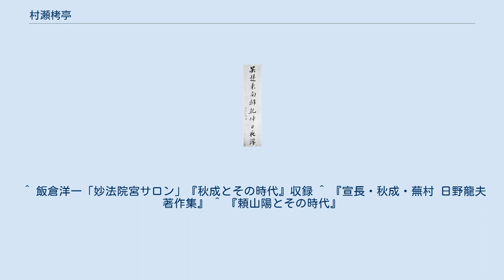村瀬栲亭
村瀬栲亭書 村瀬 栲亭（むらせ こうてい、本名：源 之煕、延享元年5月21日（1744年7月1日） - 文政元年12月6日（1819年1月1日））は、江戸時代後期の漢学者・儒学者。
姓は源、名は之煕、字は君績、通称は掃部、嘉右衛門。
栲亭は号。
一時期、儒者として秋田藩藩侯の侍読、のちに総奉行を務めた。
 医を堀元昌、儒（古注学）を武田梅竜（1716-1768）に学ぶ。
天明3年（1783年）、栲亭が40歳のときに出羽久保田藩の儒官、藩主世子・佐竹義和の師範役として迎えられる。
久保田藩は財政難および大凶作と飢饉に苦しんでいたが、栲亭は重用されついには藩の総奉行として藩政にかかわった。
寛政3年（1791年）、これ以上の重責には耐えないとして隠居を願い出て許される。
その後は、京都で塾を開き、多くの門人を育てた。
書画に優れていた栲亭は、妙法院門跡であった妙法院宮真仁法親王（閑院宮典仁親王第五子）のサロンで、呉月渓、和田韞卿、六如上人ら当代の文人、画人と親しく交わり、京都学会の中心的存在となっている。
寛政5年（1793年）、京都に移ってきた上田秋成とも親交があった。
若き日の頼山陽も栲亭の元を幾度か訪れていたことが山陽の書簡からわかる。
 しかし子、長孫、門弟、友人らに次々と先立たれ、その最晩年はさびしいものであった。
文政元年（1818年）、栲亭は75歳で没する。
その墓には墓碑銘がなく、没後に孫大弐が編んだ詩文集『栲亭三稿』に序文は寄せられていない。
 著に 『秇苑日渉』など多く、門人からは「文献先生」と呼ばれていた。
門人には田能村竹田、中島棕隠等がいる。
 ^ 飯倉洋一「妙法院宮サロン」『秋成とその時代』収録 ^ 『宣長・秋成・蕪村 日野龍夫著作集』 ^ 『頼山陽とその時代』